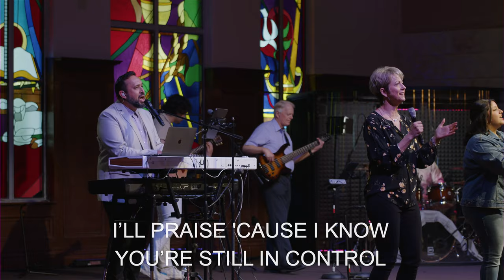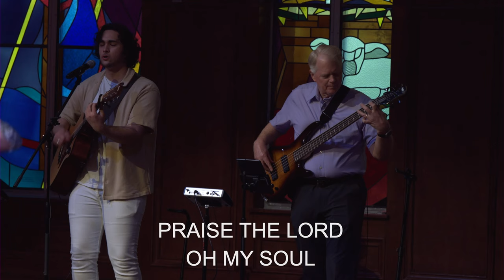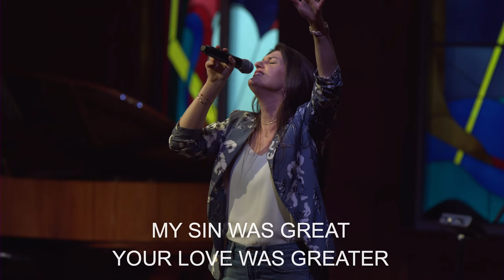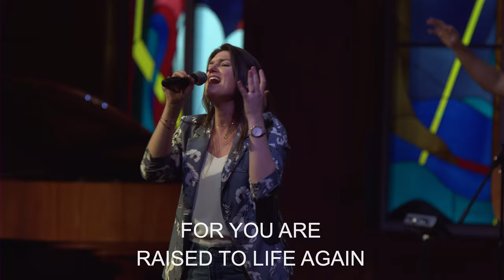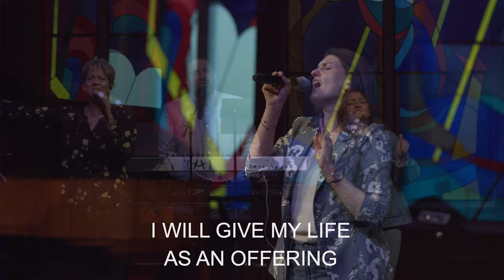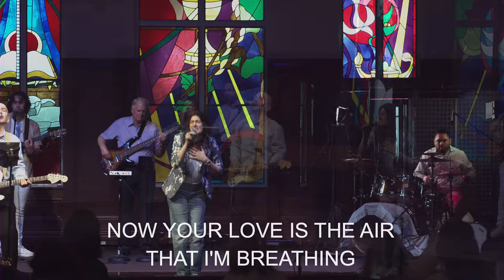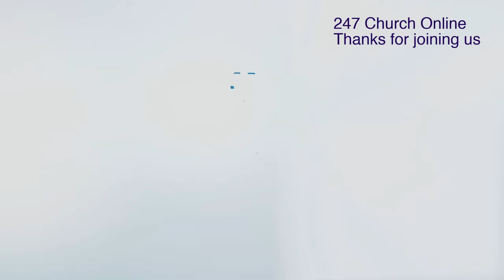247 Church Live | Easter Sunday | Joshua Pantuso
COMMUNITY
Looking for a community of believers with like-minded interests? Join a Life Group! Or start one Today!

SERVE
Want to get involved? Let us help you fulfill your calling!

PODCAST
Follow our podcast @my247church on Spotify, Apple Podcasts, etc.